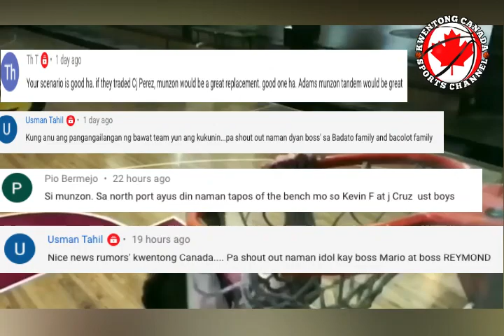ANG TATLONG MERON SI ANDRE PARAS PARA MA DRAFT SA PBA.. ANO TEAM ANG BAGAY SA KANYA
ANO NGA BA ANG MERON SI ANDRES PARAS PARA MA DRAFT SA PBA AT ANO ANG TEAM NA BABAGAY SA KANYA